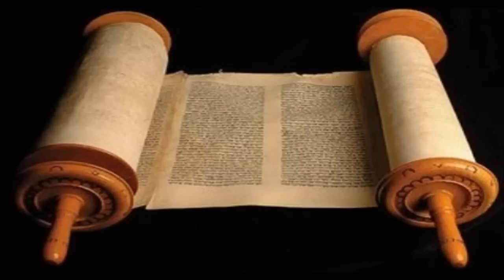Lucas 5 Cid Moreira Bíblia em Áudio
Lucas comeca seu relato no templo em Jerusalem,Narrando a historia do Nascimento de joao,o Bantista.e continua mencionando a cidade de Nazare com a historia de Maria escolhida para ser  mae de Jessus (1.26 ss.) como resultado da convocacao de Cesar para um censo .Maria e Jose tiveram de  viajar para  Belem,ode Jesus nasceu em cumprimento de profecia